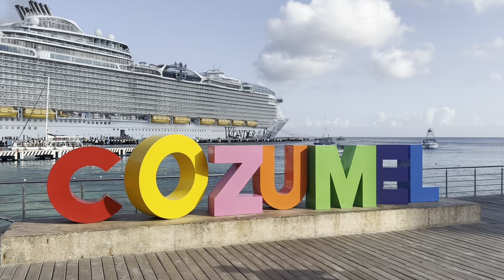4th Anniversary Cruise 2024